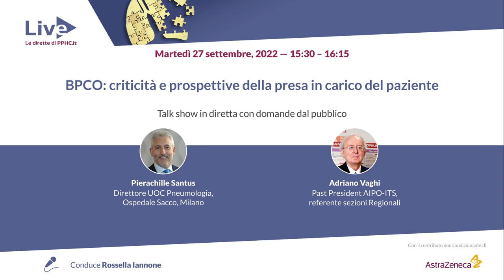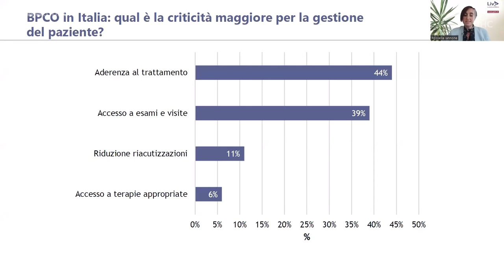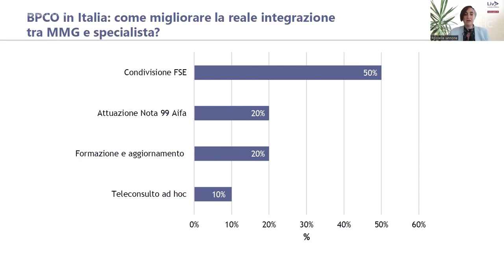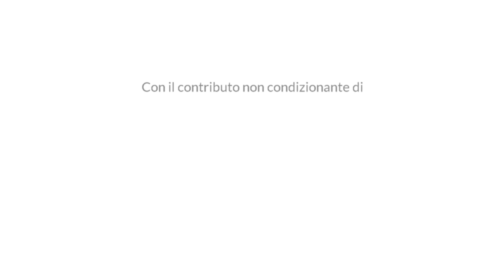BPCO: criticità e prospettive della presa in carico del paziente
Live con Pierachille Santus, Professore Ordinario in Malattie dell’apparato respiratorio presso l’Università degli Studi di Milano e Direttore UOC Pneumologia, Ospedale Sacco, Milano, e Adriano Vaghi, Past President AIPO-ITS ora referente delle sezioni Regionali e già Direttore U.O. Pneumologia, ASST Rhodense P.O. di Garbagnate, Garbagnate Milanese (MI)